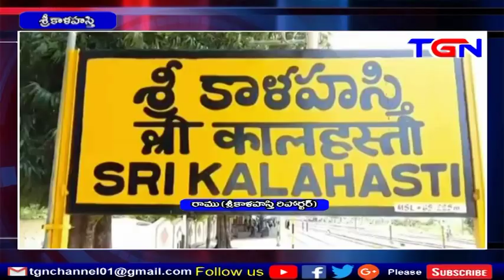BJP పార్టీ సంబరాలు శ్రీకాళహస్తి